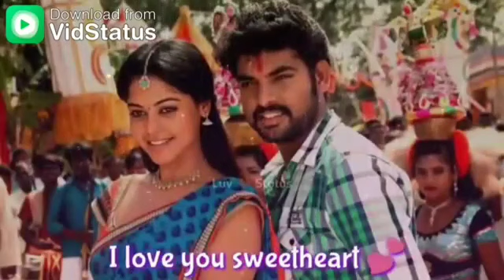Desinguraja love WhatsApp status...